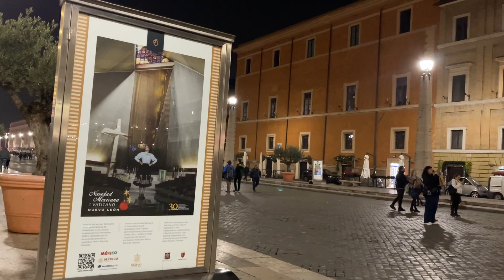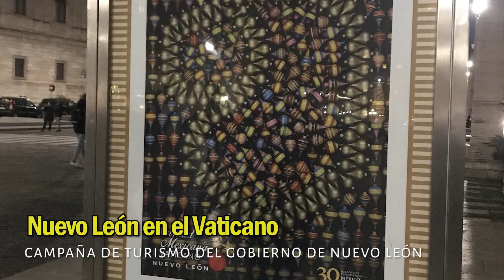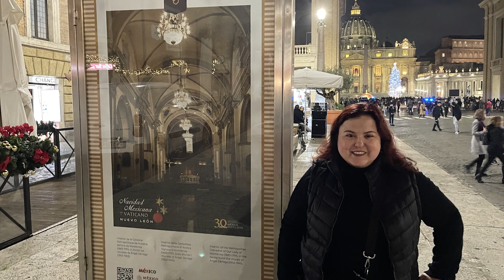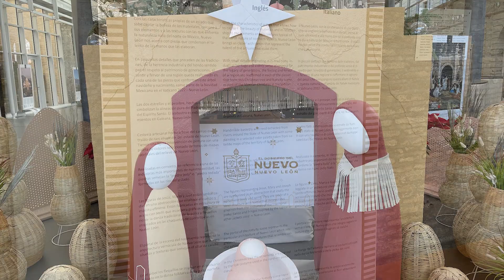🇻🇦 Reporte Vaticano | Nuevo León en el Vaticano ✝️ Roma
El 14 de diciembre de 2022 se llevó a cabo el tradicional evento Navidad Mexicana en el Vaticano, el cual, en su 14. ª edición, contó con la presencia del estado de Nuevo León, representado por su gobernador, Samuel García. Dicho evento estuvo conformado una exposición fotográfica de gran escala en la vía de la Conciliación, un recorrido por las principales instalaciones del Vaticano, una ofrenda floral en la Capilla de la Virgen de Guadalupe, una muestra gastronómica y la colocación de los árboles de Navidad y nacimientos de los Museos Vaticanos.